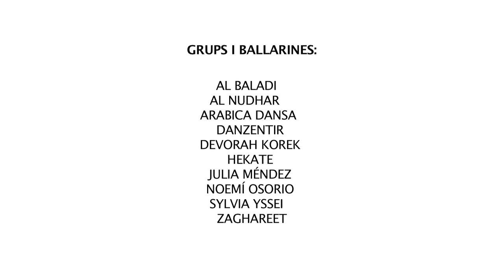Arabica Dansa en ENDODANCE 2017